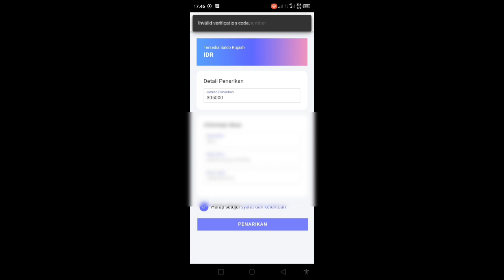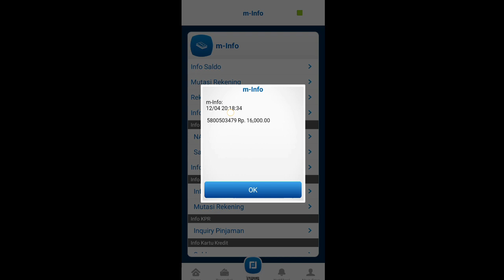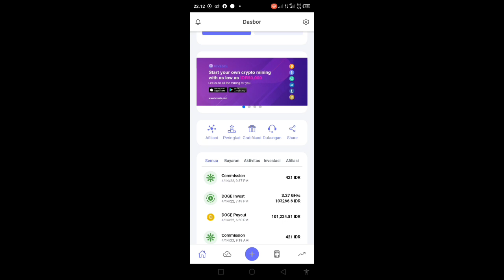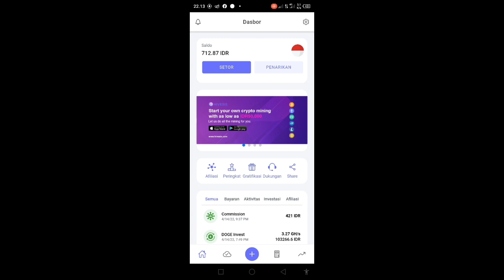live Wd dari aplikasi mining crypto langsung masuk rekening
yap teman teman kali ini mimin mau Wd in hasil dri aplikasi mining crypto yg satu ini nih teman teman..

Alangkah baiknya kalian tonton videonnya sampai habis karna di videonnya lengkap mulai dri pengecekan saldo rekening sebelum di Wd dan sesudah di Wd..

untuk yg pen join ke aplikasi nnya silahkan download melalui link di bawah ini

inget apapun garapannya pakailah uang dingin ok ^^

TONTON JUGA

FOLLOW YUK^